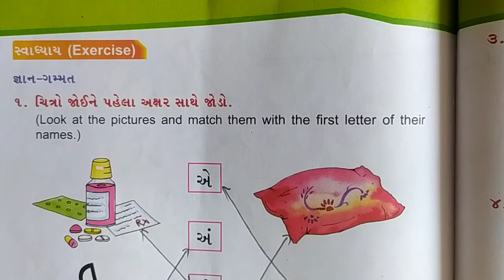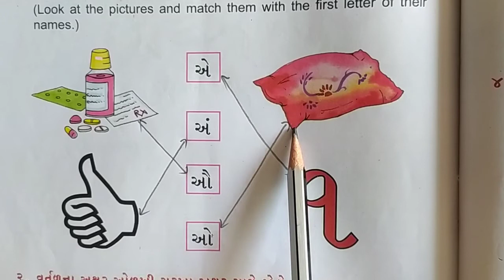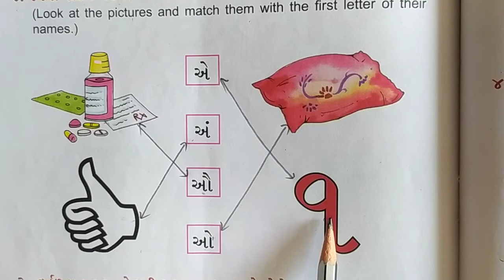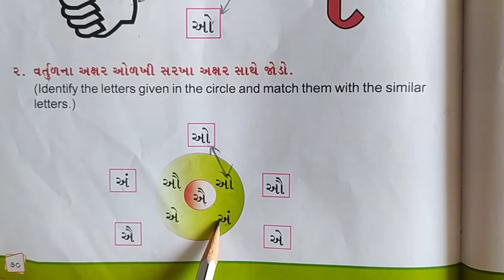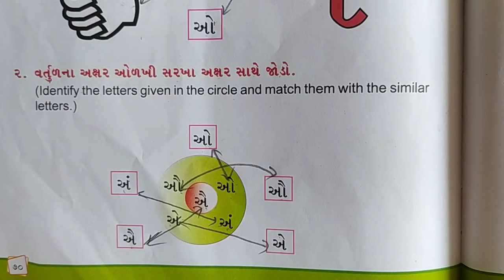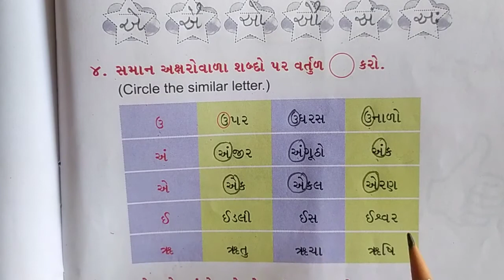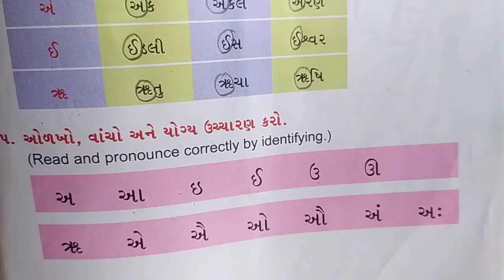Std-1/Gujarati/ અ થી અઃ સુધી સ્વાધ્યાય